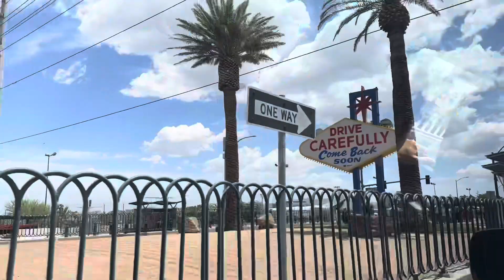It’s Vegas 2023 baby!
May 2023 vlog to Las Vegas :)